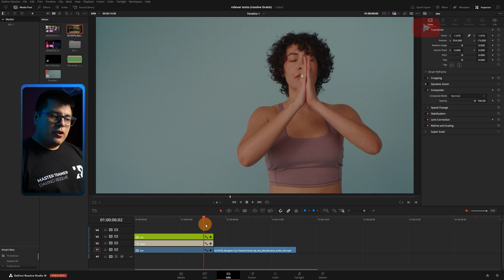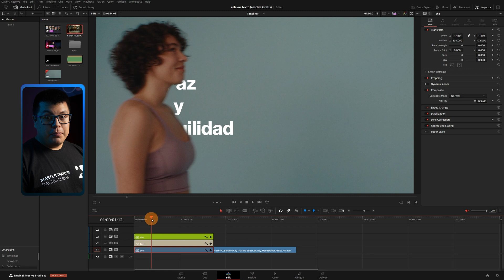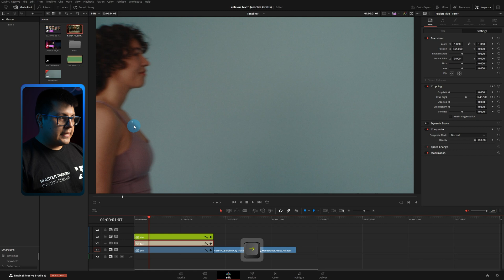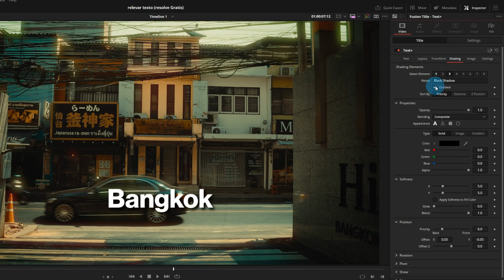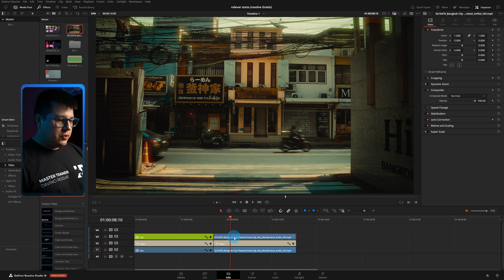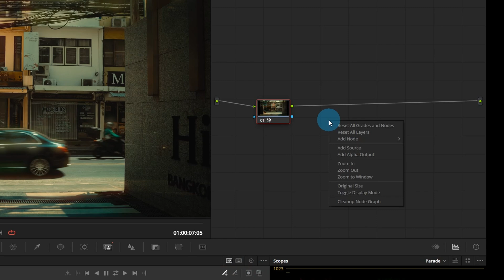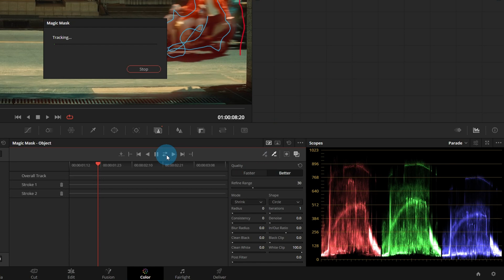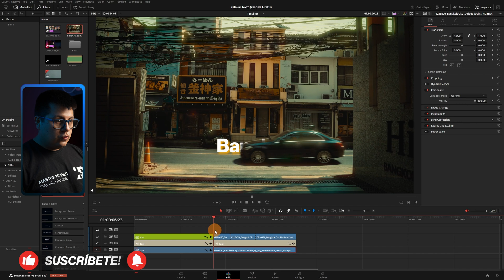Revela y Oculta Texto en DaVinci Resolve con Magic Mask (STUDIO)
En este tutorial, aprenderás a usar la herramienta Magic Mask de DaVinci Resolve para revelar y ocultar texto de manera efectiva. Exploraremos técnicas avanzadas para lograr efectos dinámicos y profesionales en tus proyectos de video.

*Mi equipo o recomendaciones:*
*Cámaras*
▸ Cámara de video - Sony FX3 -
▸ Cámara de fotos/video  - Sony A7IV -
▸Camara de cine - Blackmagic Pocket 4K -
*Lentes*
▸ Lente gran angular - Sony 16-35 GMii -
▸ Lente de rango medio: Sony 24-70 GMii -
▸ Lente telefoto: Sony 70-200 GMii -
▸ Lente telefoto asequible: Tamron 70-180 -
*Trípodes*
▸ Trípode de estudio: Smallrig RA-S280-
▸ Trípode de viaje: Vanguard VEO* -
▸ Kit de micrófono inalámbrico: DJI Mic 2 -
*Iluminación*
▸ Luz principal: SmallRig RC 220B -
tubo led- Nanlite PavoTube -
*Mochila*
▸ Mochila: Lowepro Fastpack -
*Accesorios*
▸ Micro Color Panel -